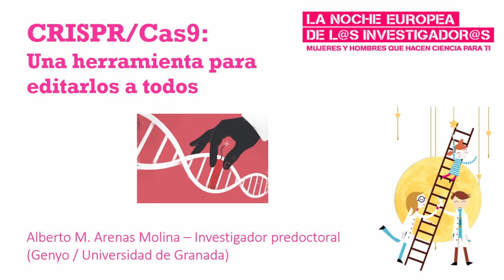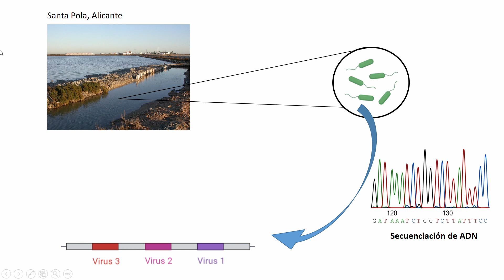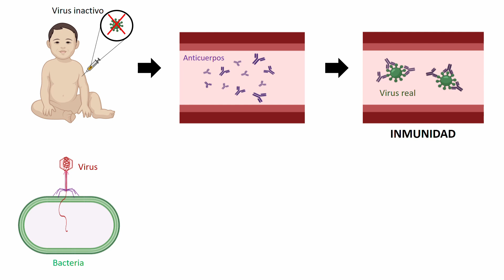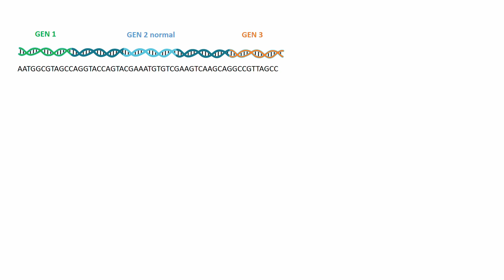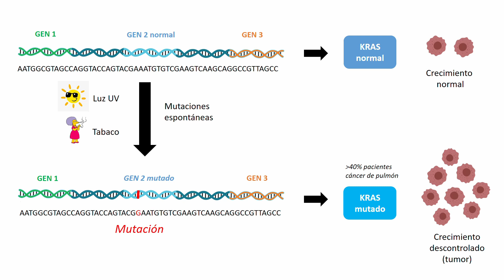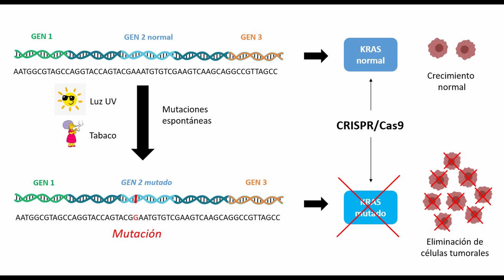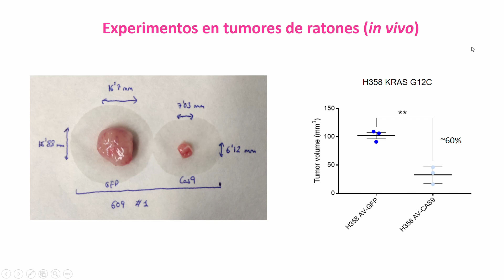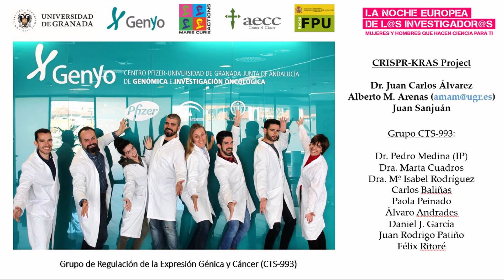Genyo - CRISPR/Cas9: una herramienta para editarlos a todos - Alberto Arenas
La herramienta de edición génica CRISPR/Cas9 ha revolucionado la investigación biomédica desde su descubrimiento en bacterias por el microbiólogo valenciano Francisco Mojica en 2005, y su posterior aplicación biotecnológica por las científicas Emmanuelle Charpentier y Jennifer Doudna (laureadas con el Premio Nobel de Química 2020). CRISPR/Cas9 permite la edición o silenciamiento (“knock-out”) de genes de forma altamente específica, lo que abre la puerta a avanzar hacia la cura de múltiples enfermedades géneticas, e incluso el cáncer.

En esta charla explicaremos el funcionamiento del sistema CRISPR/Cas9, y hablaremos de su aplicación al tratamiento del adenocarcinoma de pulmón que están desarrollando investigadores de la Universidad de Granada y el centro de genómica e investigación oncológica Genyo.